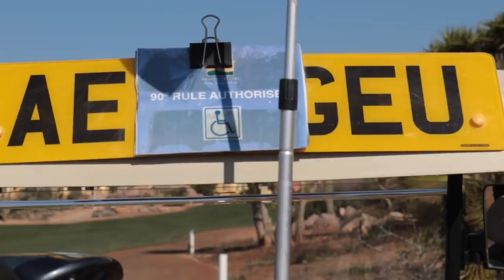Playing Golf After a Heart Attack?!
Playing Golf after a Heart Attack?! Last summer my dad had a heart attack... and was told he would never play golf again. Months later we take to the golf course and in a fairly light hearted video we talk about what you should consider after such a big event in your life. This is one of my favourite videos, for obvious reasons... this vlog is full of amazing golf shots... rubbish golf shots, lots of laughs and plenty hilarious golf moments... enjoy! And enjoy now!